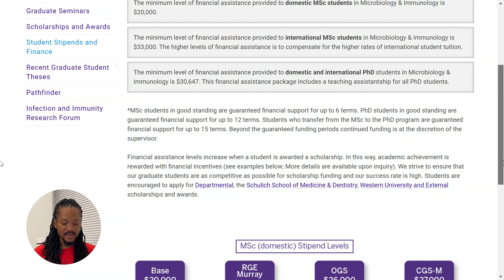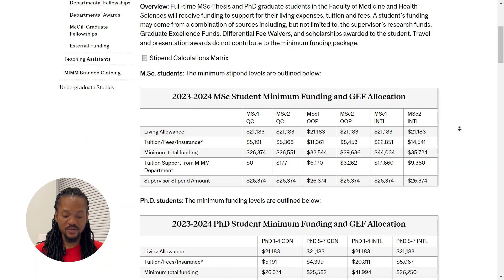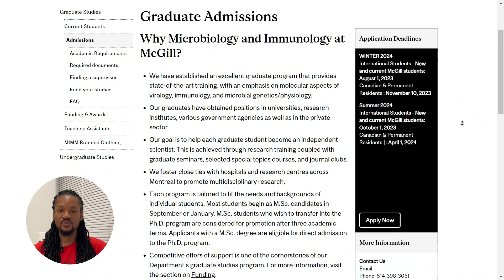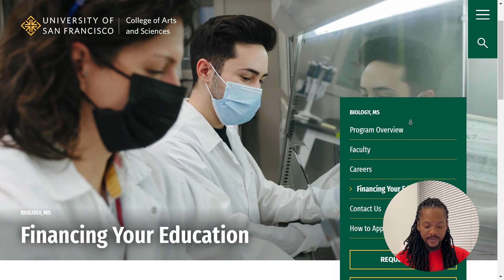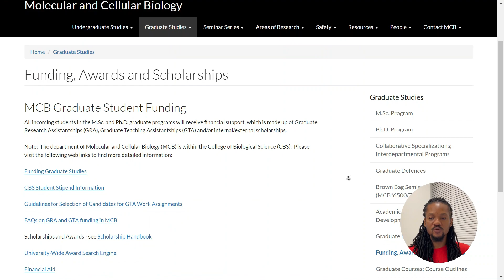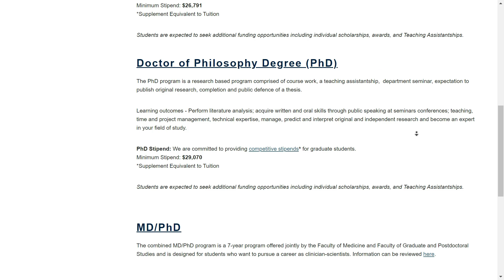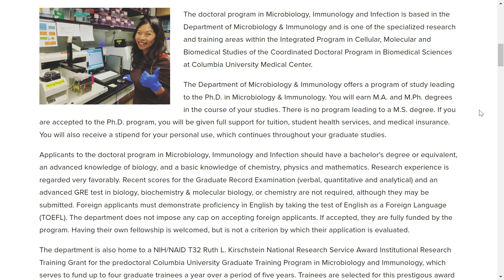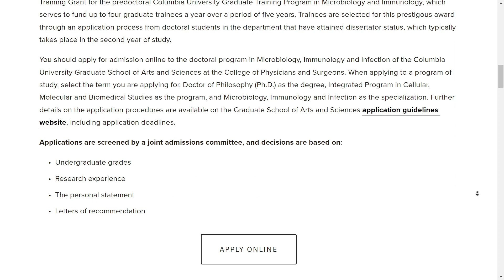Fully Funded Scholarship for MSc/PhD in Immunology and Microbiology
0:00 Introduction
01:21 Application Season
02:58 Western Ontario
04:52 McGill University
07:13 University of Saskatchewan
08:31 University of San Francisco
09:46 University of Guelph
11:10 University of British Columbia
12:51 University of Columbia
14:53 Conclusion

Fully Funded MSc/PhD in Microbiology & Immunology

- Master’s in biology.